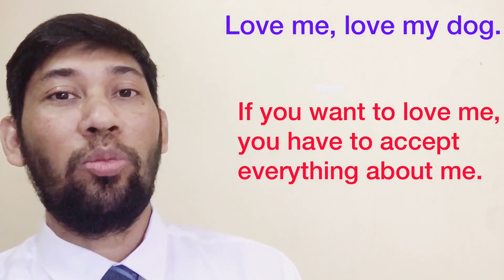Learning Some Useful English Words For Using Every Day